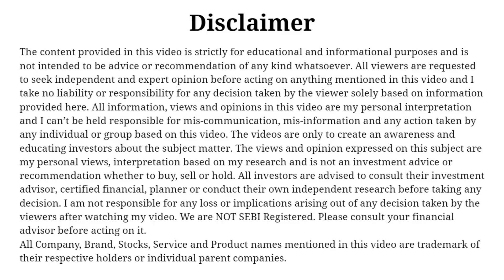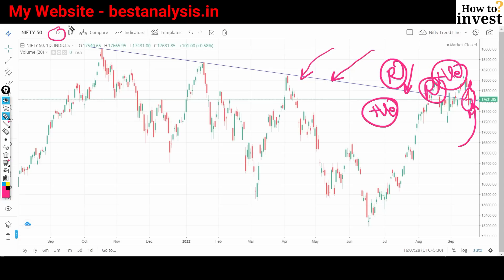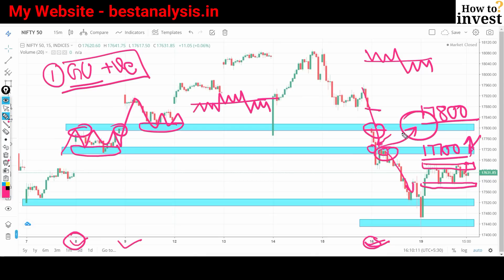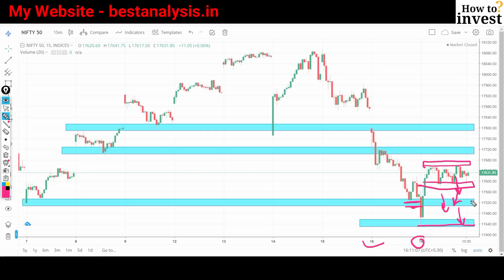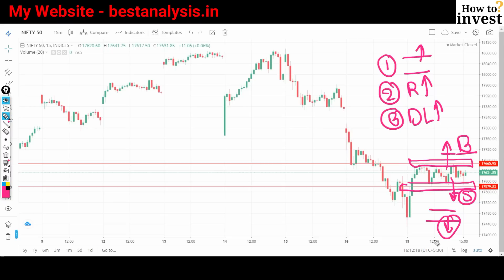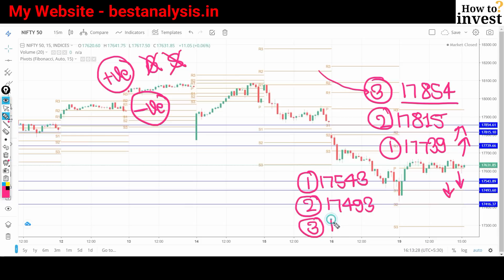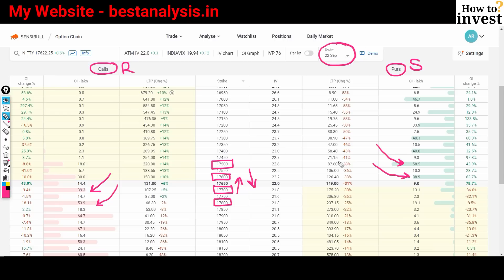Nifty Prediction for Tomorrow 20 September 2022